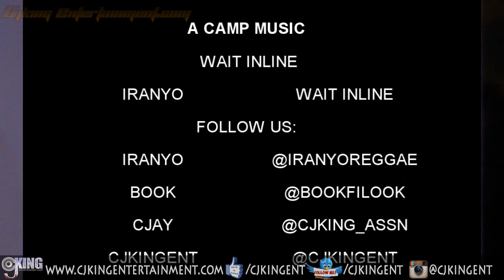IRANYO - WAIT IN LINE - VYRAL VIDEO - A CAMP MUSIC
ARTIST: IRANYO  | TITLE: WAIT IN LINE (VYRAL VIDEO
| PROD. BY: A Camp Music (ACM) - CJKING

Viral video performed by Iranyo in the A Camp Music Studios, Along With BookFiLook, And the camp music family.